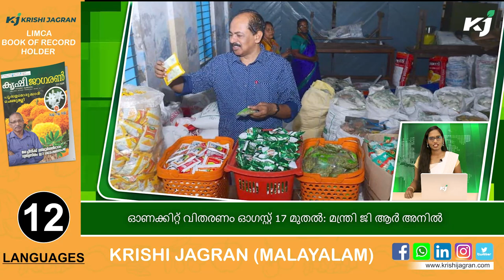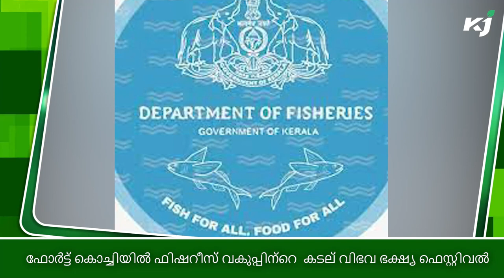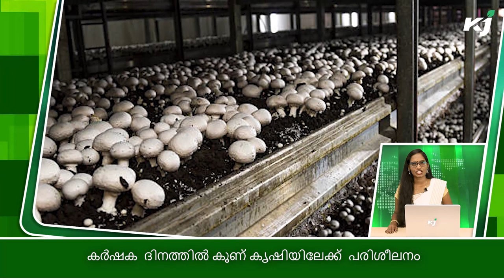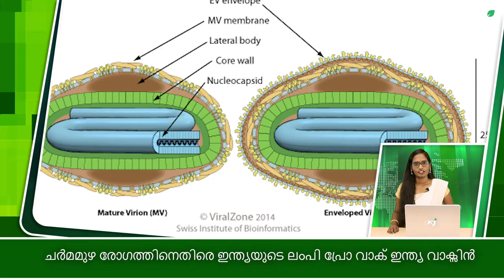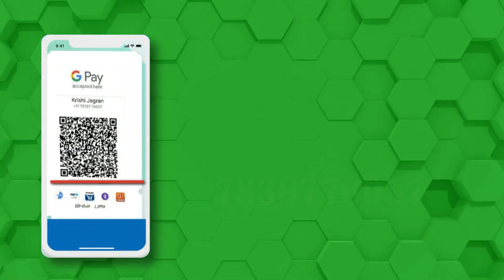August 17 മുതൽ ഓണക്കിറ്റ് വിതരണം തുടങ്ങും: മന്ത്രി ജി.ആര്‍ അനില്‍| Onamkit|GRAnil|Supplyco|ICAR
വറുതിയില്ലാതെ ഓണമുണ്ണാൻ Kerala സർക്കാരിന്റെ onam kit വിതരണം ഈ മാസം പകുതിയോടെ തുടങ്ങും. August മൂന്നാം വാരത്തോടെ onam kit വിതരണം ചെയ്യുമെന്ന് ഭക്ഷ്യ- പൊതുവിതരണ വകുപ്പ് മന്ത്രി GR Anil അറിയിച്ചു. ഓണക്കിറ്റില്‍ ഉള്‍പ്പെടുത്താനുള്ള സാധനങ്ങളുടെ പാക്കിങ് പുരോഗമിക്കുകയാണെന്നും, ഓഗസ്റ്റ് 17ന് ശേഷം കിറ്റ് വിതരണം തുടങ്ങുമെന്നും അദ്ദേഹം വ്യക്തമാക്കി. ഇത്തവണ ഓണക്കിറ്റ് ലഭിക്കുന്നത് വൈകുമോ എന്ന റിപ്പോര്‍ട്ടുകള്‍ക്കിടെയാണ് മന്ത്രി ഇക്കാര്യം അറിയിച്ചത്. തുണിസഞ്ചി ഉള്‍പ്പെടെ 14 ഇനങ്ങളാണ് ഇത്തവണ ഓണക്കിറ്റില്‍ ഉൾപ്പെടുത്തിയിട്ടുള്ളത്. സംസ്ഥാനത്തെ 92 ലക്ഷം Ration card ഉടമകള്‍ക്ക് ഓണക്കിറ്റ് ലഭിക്കും.